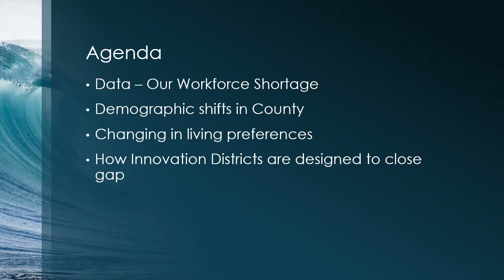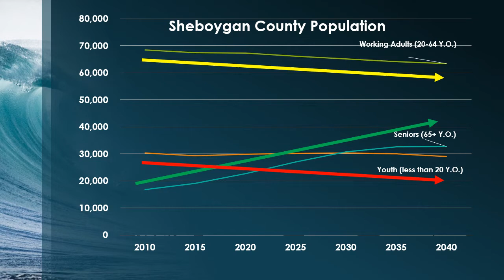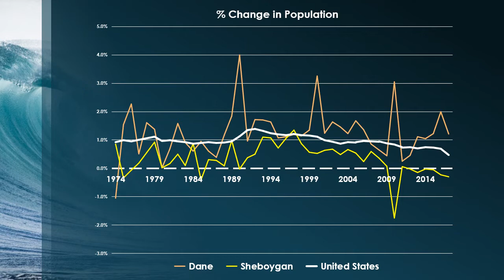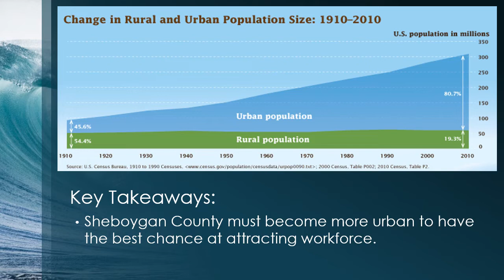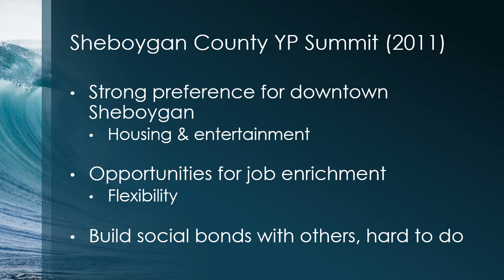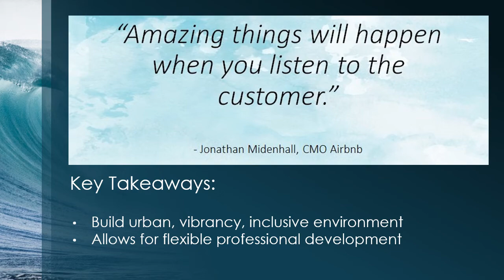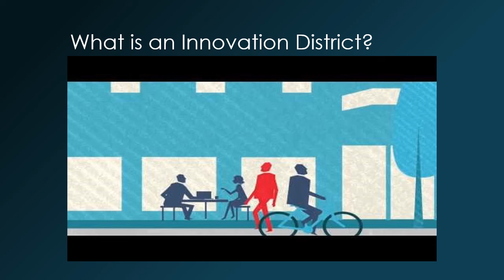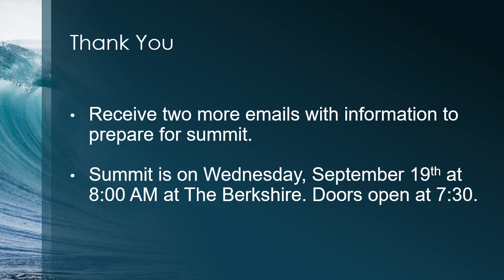FreshTech Summit: The Opportunity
First presentation for those attending FreshTech Innovation District Summit hosted by the SCEDC and City of Sheboygan.